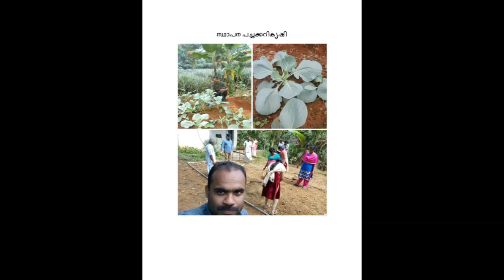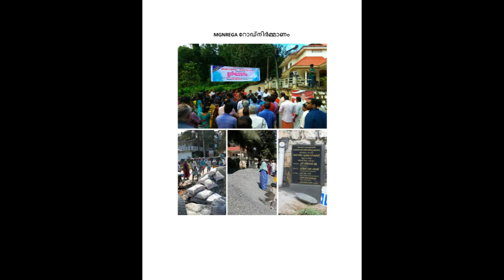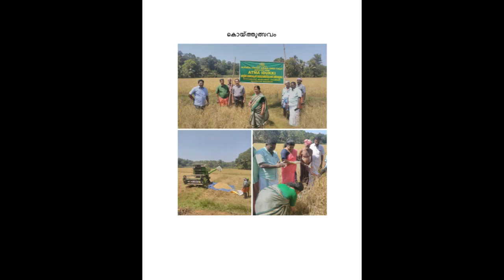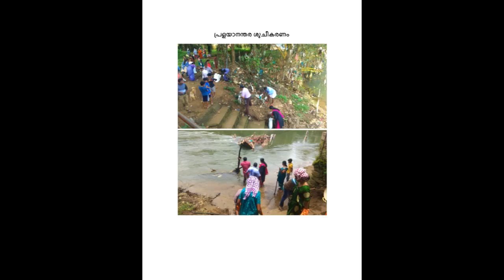JANASAMAKSHAM EPISODE 12 INT WITH VALSA JOHN PANCHAYATH PRESIDENT MANAKKAD